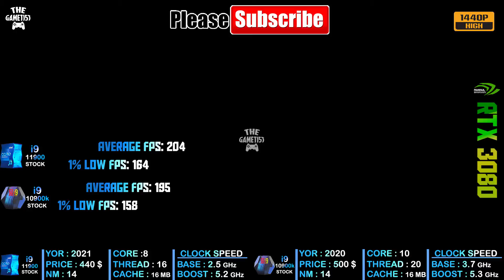i9 11900 VS i9 10900K - Test In 10 Games | 1440P & 2160P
In this video you will understand the difference between the two processor i9 11900 & i9 10900K in different gameplay conditions. We use  nvidia GeForce RTX 3080 10 GB DDR6 GPU. I hope after watching this video all your doubts will be clear regarding this comparison matter. This gameplay comparison test is conducted in 10 different Games & in 1440p and 2160p.
Additionally if you have any personal queries regarding this video or any other sector of a particular hardware or any tech related thing, please do comment or send me a mail. Thank You Guys.

System Specification:
OS: Windows 10 Pro
CPU 1: Core i9 11900
CPU 2: Core i9 10900K
GPU: nvidia GeForce RTX 3080 10 GB DDR6
CPU Cooler: NZXT Kraken X63 280mm AIO Liquid Cooler
RAM: Corsair Vengeance RGB Pro Series (4 X 8 GB) 32GB DDR4 3600MHz
PSU: CORSAIR RM850i 850W